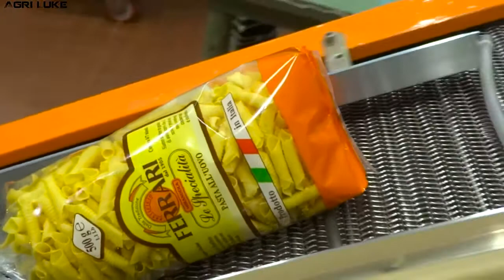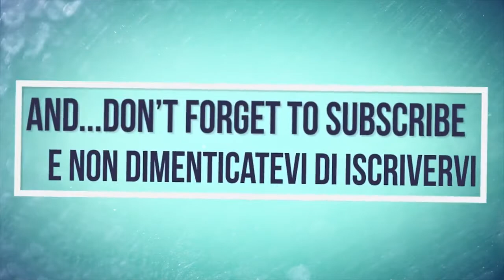Amazing dry pasta making process with fully automated production line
Check the process of pasta in factory